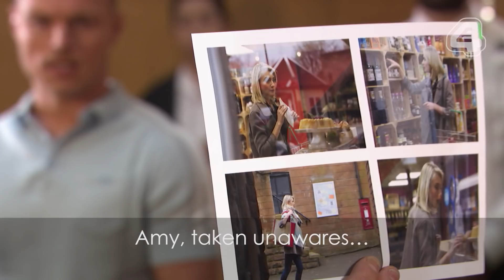Hollyoaks: James Takes Down Armstrong!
James goes to town on Armstrong, as he tries to pin Amy's murder on him.

Snapchat: Add 'hellohollyoaks' for daily spoilers.